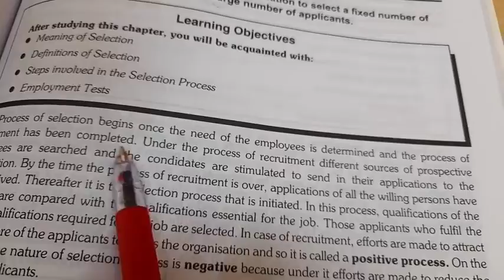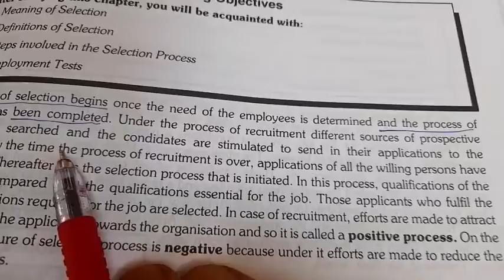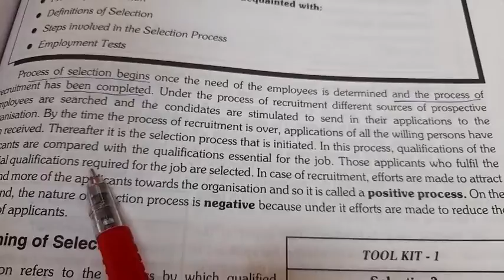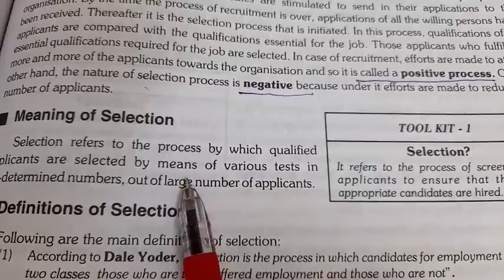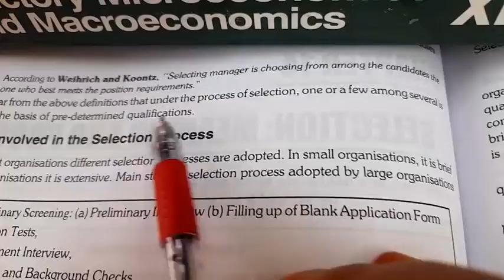Meaning and definition of Staffing